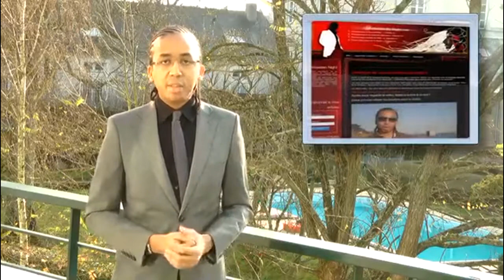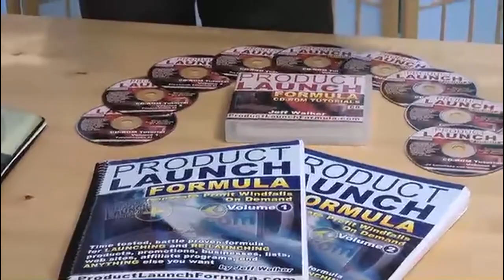Bien CHOISIR sa FORMATION pour devenir un Entrepreneur Libre | FLASHBACK